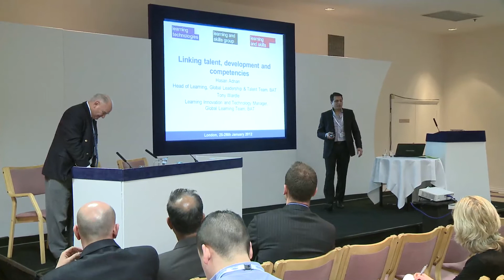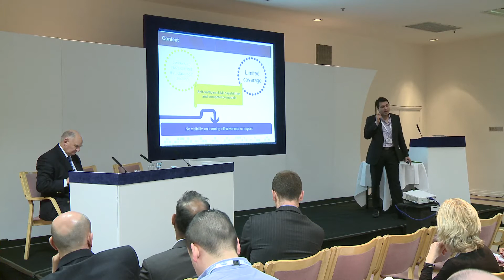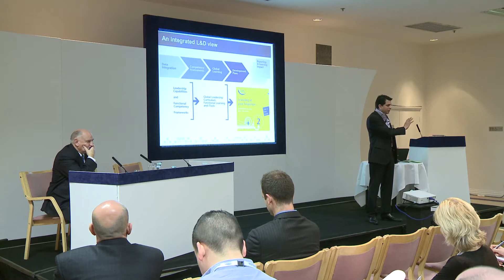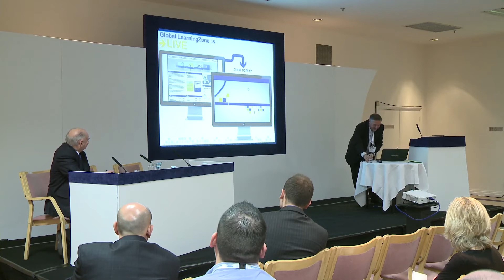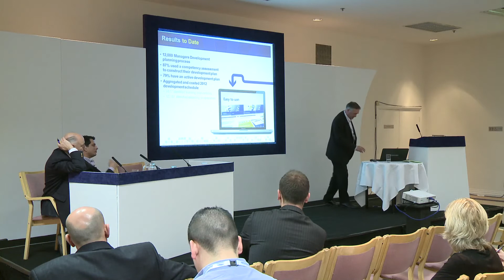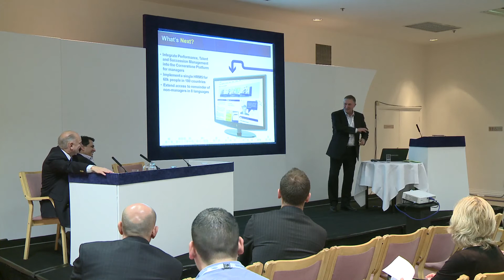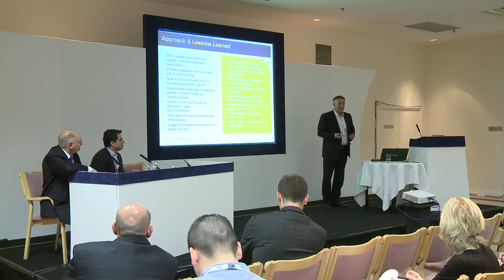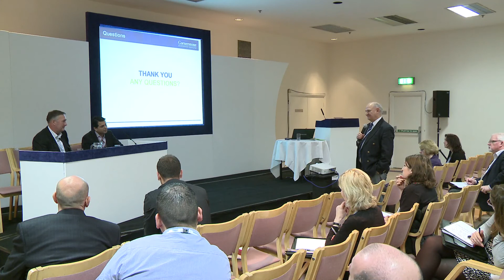Learning Technologies 2012 - Hasan Adnan - Linking talent, development and competencies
Implementing a new learning and development system across a company is never easy. It becomes even more complex when you are also launching both functional and leadership competencies across a global organisation. Yet the completion rate for competency profiles in British American Tobacco stands at over 80% even though completing one is not universally mandatory. Completion rates for development plans are expected to hit 90%, and within 4 months of the go-live, most managers had completed learning on the new system. What lies behind BAT's successful implementation? • Why the right processes, culture and systems are paramount for success • How effectively engaging global stakeholders makes it happen • Dealing with mixed reactions to change • Building integrated performance and talent management that goes beyond box ticking • What to do next